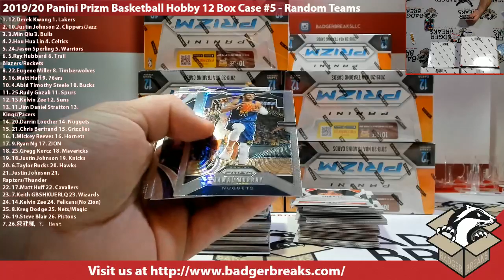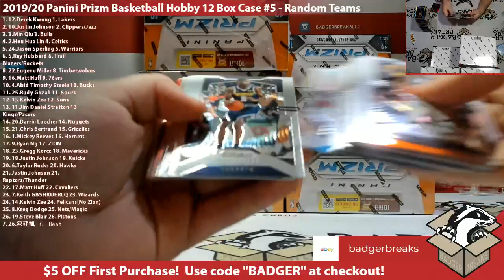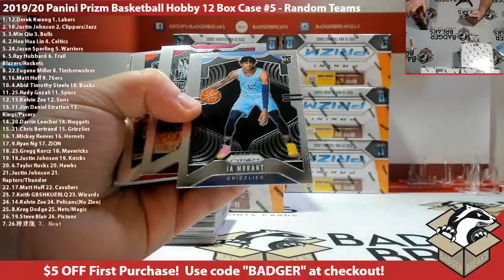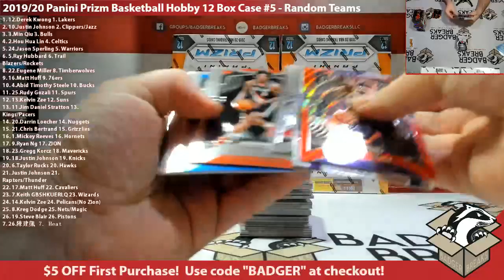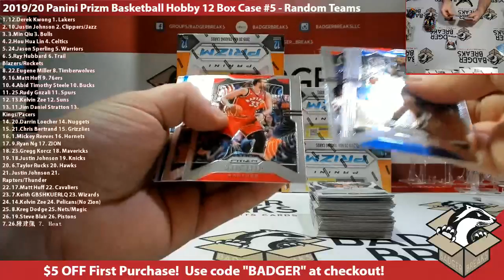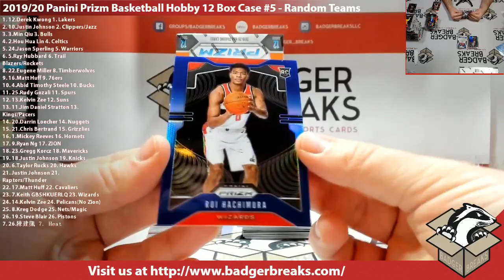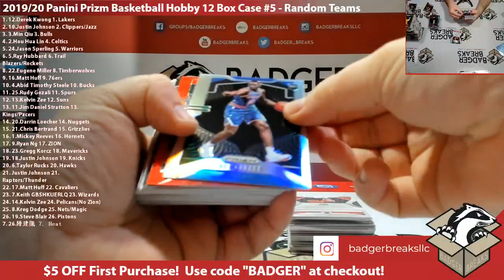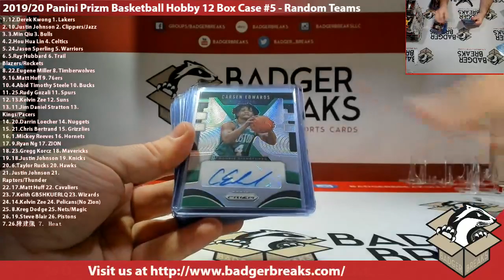2019/20 Panini Prizm Basketball Hobby 12 Box Case #5 - Random Teams